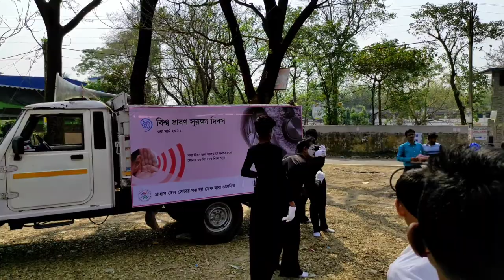শব্দ দূষণ আপনার চিন্তার চেয়ে অনেক খারাপ //মুকাভিনয়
শব্দ দূষণ আপনার চিন্তার চেয়ে অনেক খারাপ
মুকাভিনয়
noise pollution is much worse for you than you think
mime